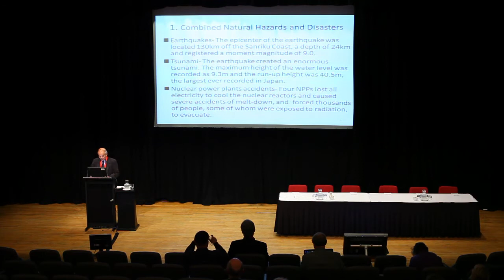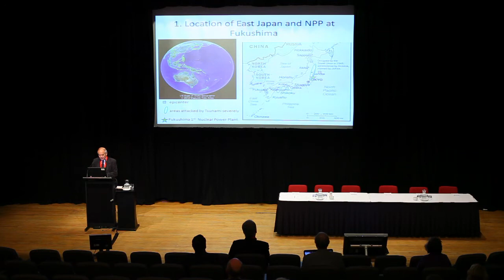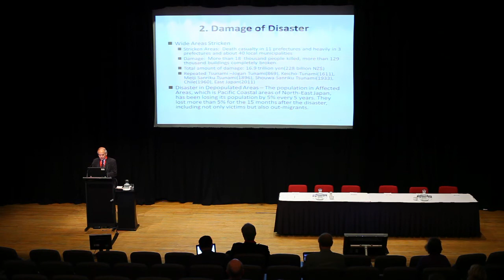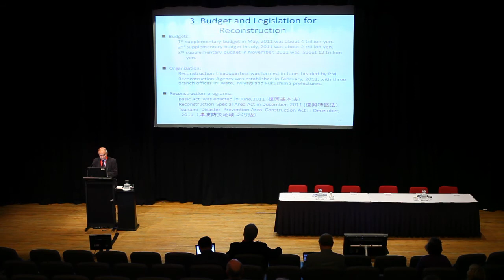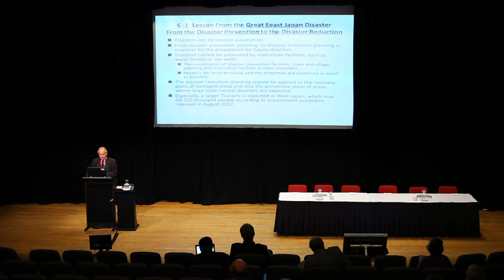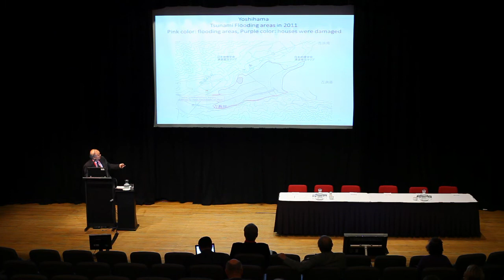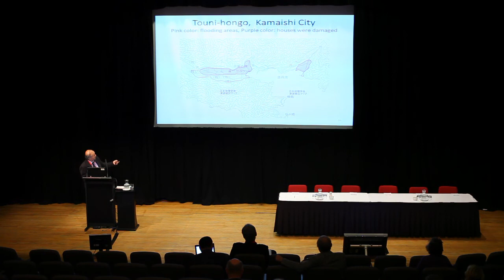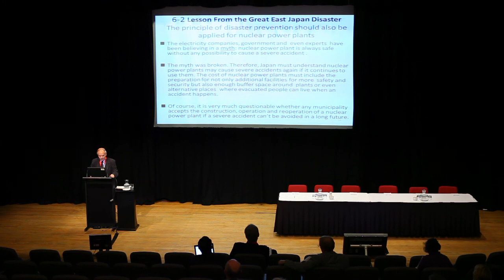Professor Takashi Onishi Keynote - Digital Earth Summit 2012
4th Digital Earth Summit 2012
Wellingon, New Zealand

Keynote by Professor Takashi Onishi

Prof. Takashi Onishi graduated from the University of Tokyo with his Ph.D, in 1980. He then became assistant and associate professor at the Technological University of Nagaoka, and an associate professor at the Asian Institute of Technology in Bangkok before joining the University of Tokyo as an associate professor in  the Department of Urban Engineering. He became a professor there in 1995, and was appointed as professor in the United Nations University in 1996. He was elected President of the Science Council of Japan in 1998.

Prof. Onishi specializes in city, regional and national planning, urban development and land policies, and he has written more than 900 articles and books.

He is a member of various Japanese Government councils including the Advisory Committee for the Prime Minister on the Restoration Vision from the East Japan Great Disaster, the National Land Council, and the Industrial Structure Council of the Government. He also has experience  working as a World Bank consultant and OECD research committee member, and as an advisor for the Japan International Cooperation Agency for projects in Jakarta, Hanoi, Afghanistan and Cairo. He is the current President of the Japan Association for Planning and Administration, ex-president of the City Planning Institute of Japan and of the Japan Area Development Center.